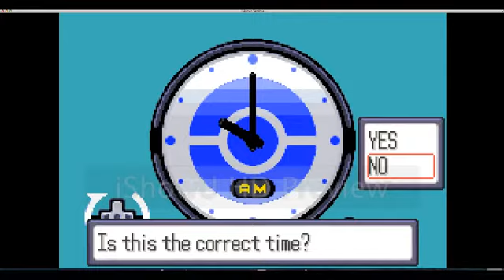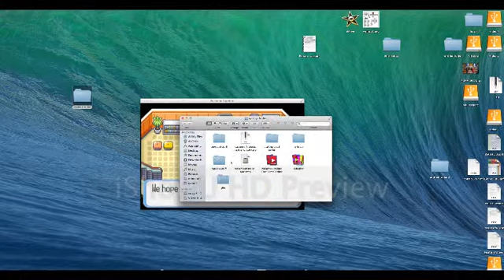pokemon sapphire part 1